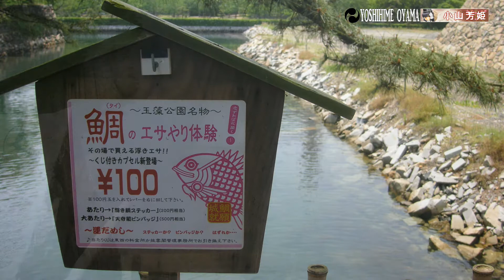高松城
香川県高松市の高松城です。（現在、玉藻公園）
天正年間に讃岐十七万三千石を与えられた生駒親正によって築かれました。瀬戸内海に面した海岸に築城されており、水堀も海水、城門から直接船で海に出ることが可能でした。
天守は失われていますが、廊下橋の鞘橋や二つの三層櫓「艮」（うしとら）櫓と月見櫓などが残っています。

This is Takamatsu Castle in Takamatsu City, Kagawa Prefecture. (Now Tamamo Park)
The castle was built by Chikamasa Ikoma, who was given 173,000 koku of land in Sanuki during the Tensho era. The castle was built on the coast facing the Seto Inland Sea, with a water moat and sea water, and it was possible to go out to sea by boat directly from the castle gate.
The castle tower has been lost, but the sheathing bridge and two three-story turrets, the "Ushitora" turret and the "Tsukimi" turret, remain.